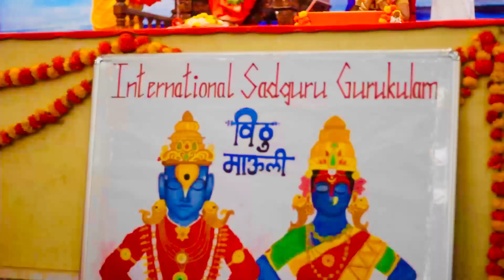Glimpses of Aashadhi Ekadashi special Dattaguruwar celebrations at Tapobhoomi - Goa.